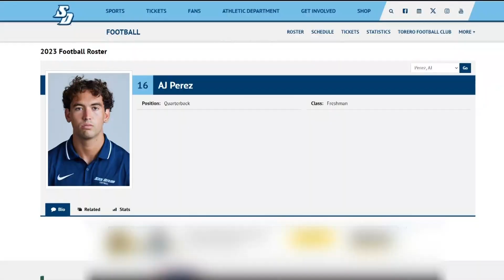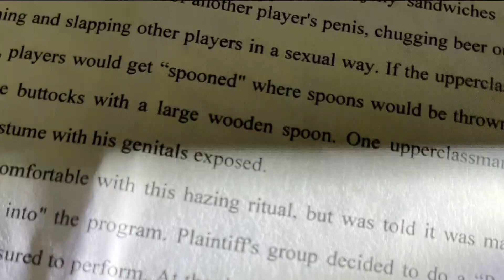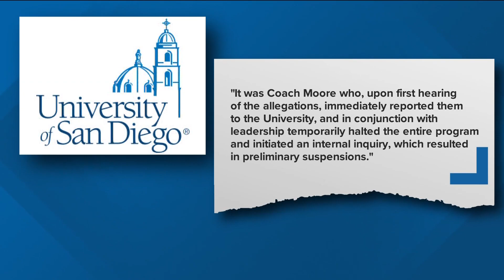Freshman quarterback files suit alleging sexual hazing at USD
A freshman quarterback at the University of San Diego has filed a lawsuit claiming sexual hazing by football players inside on-campus locker rooms.

The football player said he left USD in August after the alleged incidents, according to the lawsuit.

Perez alleged the hazing first started eight days after he showed up for football practice on August 1 at the University of San Diego. It continued for days on campus until, he said, he was so humiliated he left the football team and the University on August 17.

Perez filed the lawsuit on Monday in San Diego County Superior Court seeking damages for physical injuries, hazing, and emotional distress.

In the lawsuit, Perez alleges he was forced to participate in a so-called "rookie show" inside the USD locker room where upper-class football players drank booze and used drugs, while about 30 rookies were coerced to perform graphic sexual acts and dance naked.